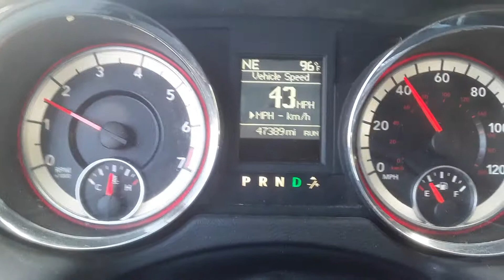Here comes the HEAT!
Stay warm,cold,fresh, Just stay safe and God Bless 💙💖🙏💯